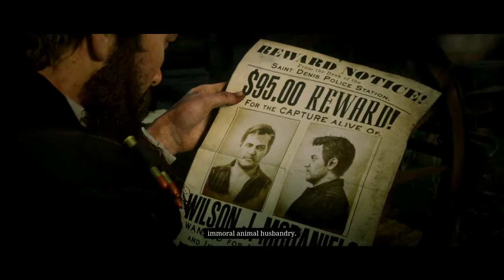Let's 100% Red Dead Redemption Part 62 The Mercies of Knowledge and Bandit 2